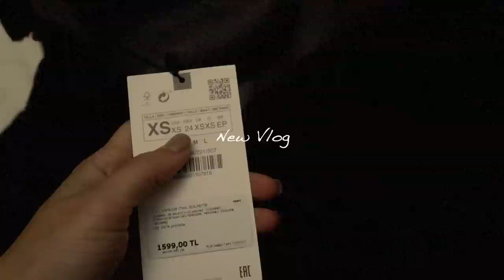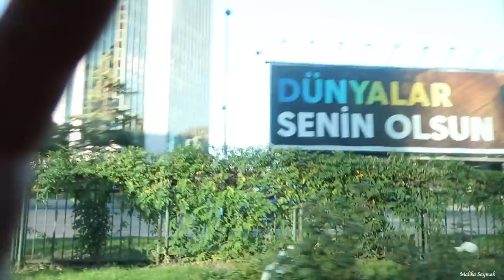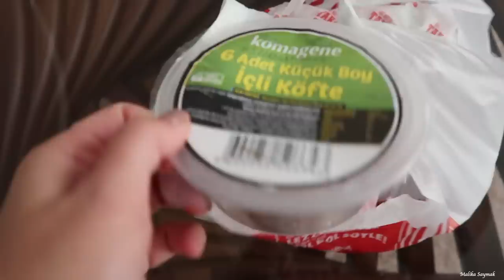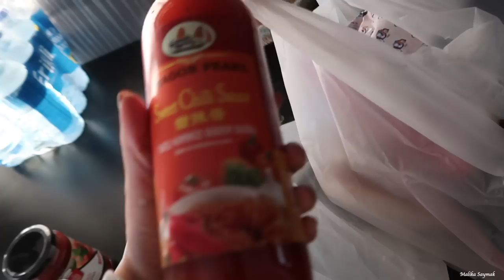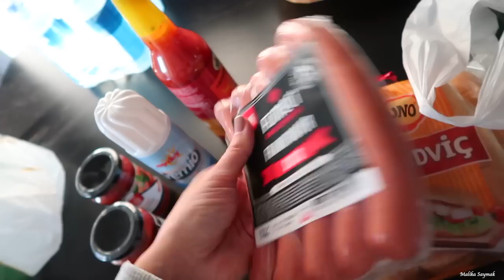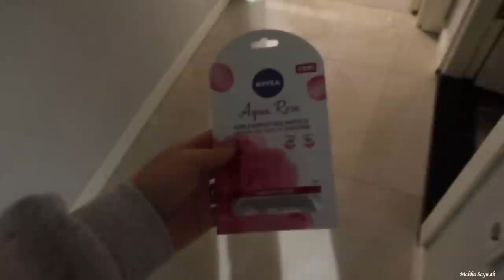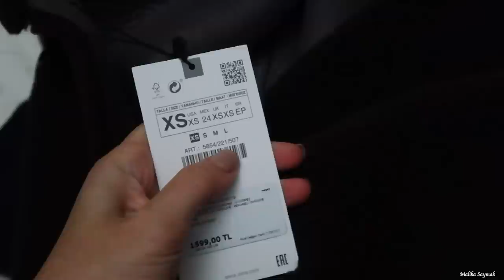IN DE KNOOP MET MEZELF & DAGJE ISTANBUL || VLOG # MALIKA SAYMAK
Love Malika ♥